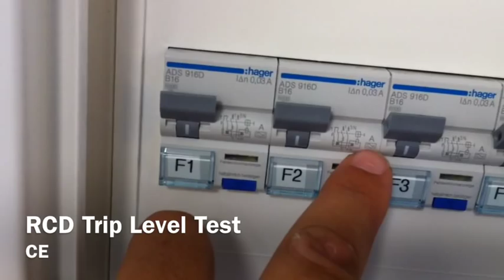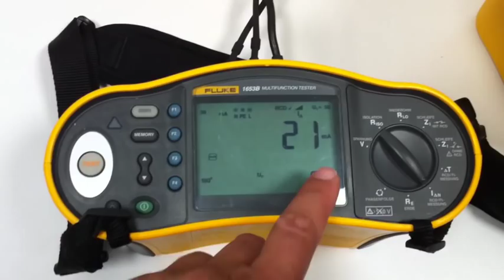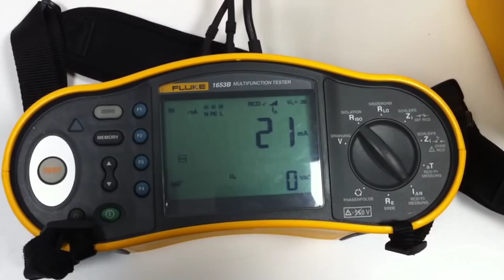RCD TRIP LEVEL TESTING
Fluke 1653B, RCD Trip Level testing, ramp test, simple demo,